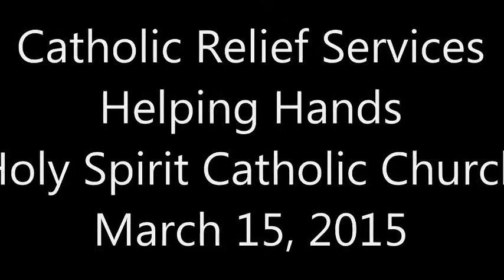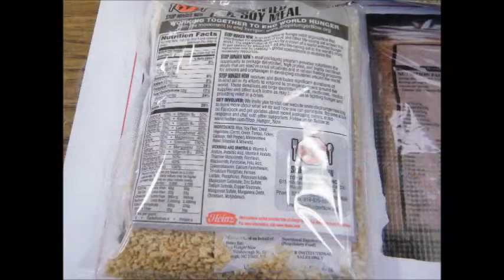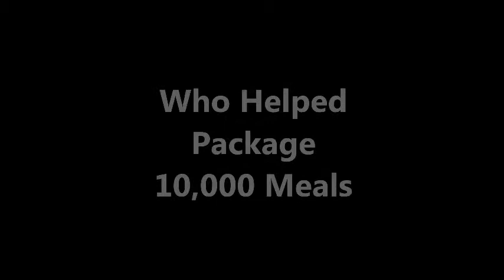Helping Hands at Holy Spirit March 2015